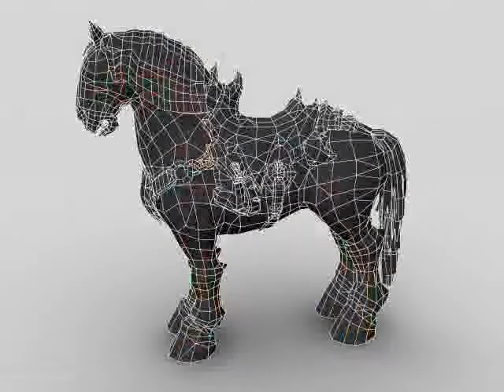3D Model of Hell Horse_Kr Review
Hell Horse_Kr 3D Model in 3D Studio (.3ds), Autodesk FBX file (.fbx), 3D Studio Max file (.max), Maya (.ma .mb), Wavefront (.obj), available